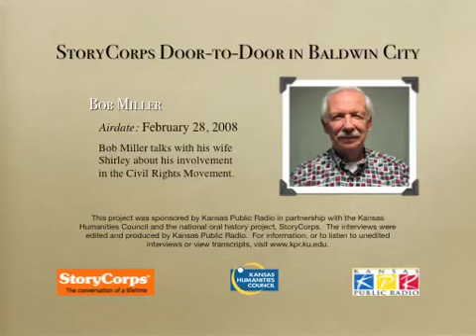StoryCorps in Baldwin City: Bob & Shirley Miller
Bob Miller talks with his wife Shirley about his involvement in the Civil Rights Movement.  The interviews were edited and produced by Kansas Public Radio.